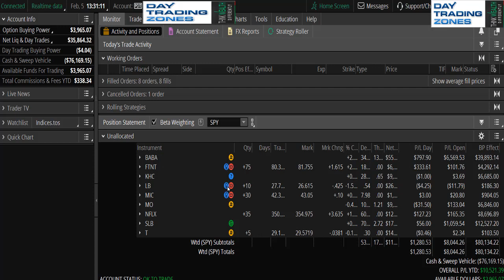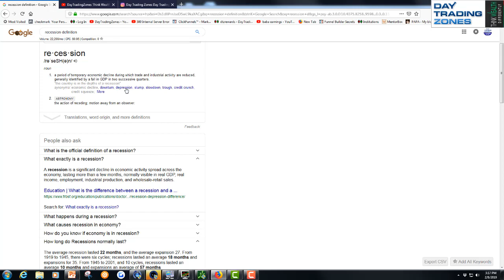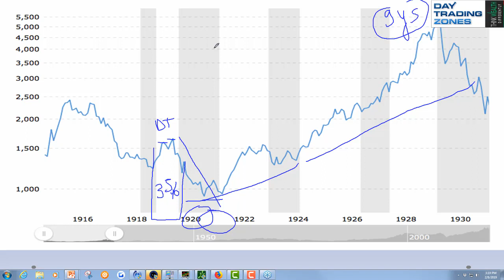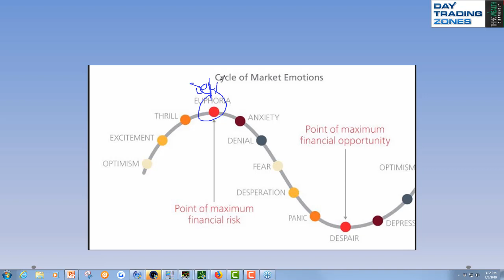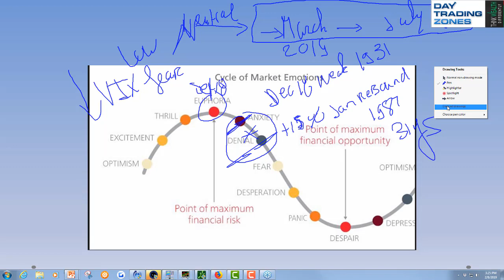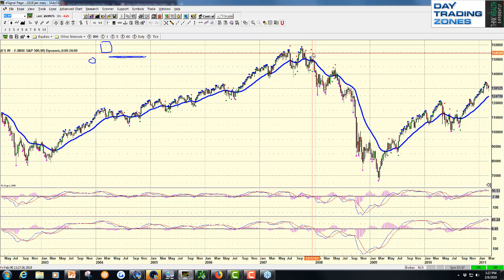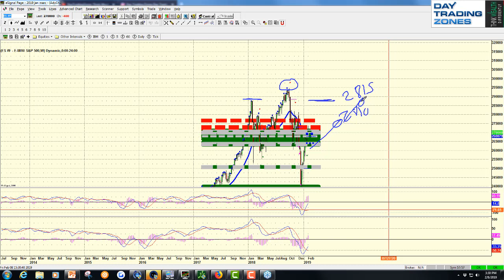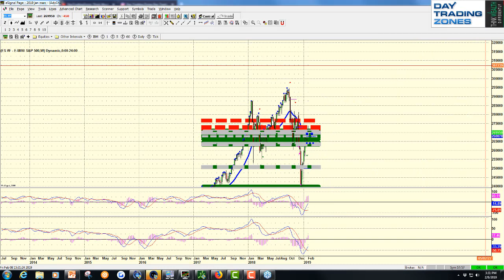Recession 2019-2029 vs 1919-1929 Stock Market Crash Similarities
Lets review in this video the parallel in the charts between the Recession 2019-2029 vs 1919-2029 Lets Go Deep comparing the recession or stock market crash of 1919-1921 to a potential stock market crash and recession 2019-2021...lets also review the 2001 internet recession vs the 2008 recession and stock market crash and hope it helps. thinking wealth and cycles differently.

Learn To Think About Wealth Differently With Pro Secrets That Generated A 65% ROI In Real Accounts With Real Money

►► Get Your New FREE Unique Visual Indicator
For Swing Trading & Long-Term Investing:

New iPhone App With Free ES Analysis, Also Try Our Options & Stocks Alerts For Swing Trading and Long Term Investing... Even If You Are Too Busy To Spend Time Scanning Opportunities, We Do The Work For You With Our Own Money... Melt Ups & Melt Downs Are Happening Daily In The Market, With Free Stock Commissions, More Money Is To Be Made Than Ever Before...

IN THIS ULTIMATE ONLINE TRAINING, YOU’LL LEARN:

► Learn The Principles That Led to Gains as Large as 65% or $41,000 without False Promises

► How to Maximize Recurring Profits with Directionals & Time Decay

► The “Pyramid Shifting” System Designed to Compound Your Long Term Wealth

► How to Simplify and Automate Your Trades and Beat Algorithms

► How to Consistently Win Up to 70% of Trades

► Methods to Cut Down Your Broker's Rates and Save a Fortune

► The #1 Trick to Eliminate the ‘Friction Points’ Killing Your Profits

► Big Secrets from Top Firms (Including the Valuable Rule of 3rds)

► How to Turbocharge Your Profit Potential by “Baiting” Your Trades

► Fortune-Protecting Tricks to Get out of a Jam and Reduce Your Risk

► What the “Trump Effect” is and How to Sway It in Your Favor

► How to Ensure You’re on the Right Side of the "10/90" Market Wealth Transfer

There is substantial risk in trading. A loss incurred in connection with futures trading can be significant. Only trade with money you can afford to lose. DayTradingZones.com makes no claims whatsoever regarding the impact of past or future performance on your potential. CFTC RULE 4.41 - HYPOTHETICAL OR SIMULATED PERFORMANCE RESULTS HAVE CERTAIN LIMITATIONS. UNLIKE AN ACTUAL PERFORMANCE RECORD, SIMULATED RESULTS DO NOT REPRESENT ACTUAL TRADING. ALSO, SINCE THE TRADES HAVE NOT BEEN EXECUTED, THE RESULTS MAY HAVE UNDER-OR-OVER COMPENSATED FOR THE IMPACT, IF ANY, OF CERTAIN MARKET FACTORS, SUCH AS LACK OF LIQUIDITY. SIMULATED TRADING PROGRAMS, IN GENERAL, ARE ALSO SUBJECT TO THE FACT THAT THEY ARE DESIGNED WITH THE BENEFIT OF HINDSIGHT. NO REPRESENTATION IS BEING MADE THAT ANY ACCOUNT WILL OR IS LIKELY TO ACHIEVE PROFIT OR LOSSES SIMILAR TO THOSE SHOWN.